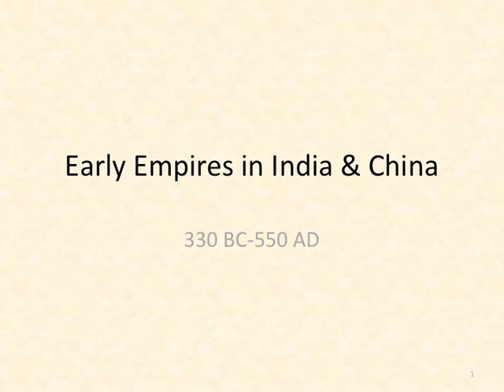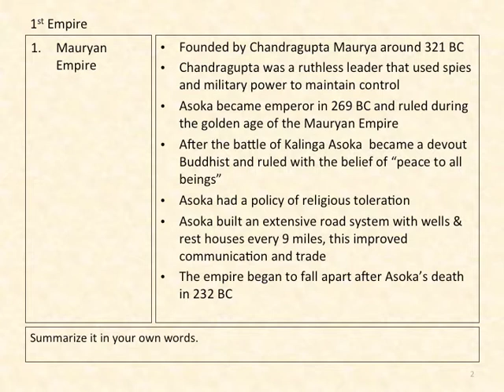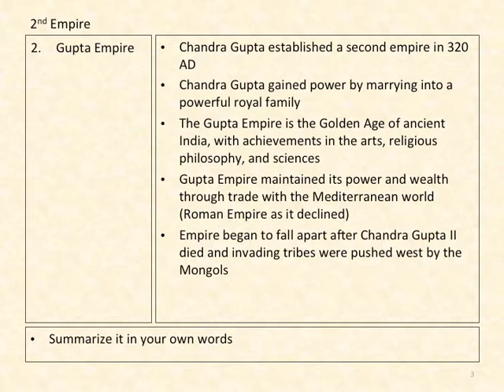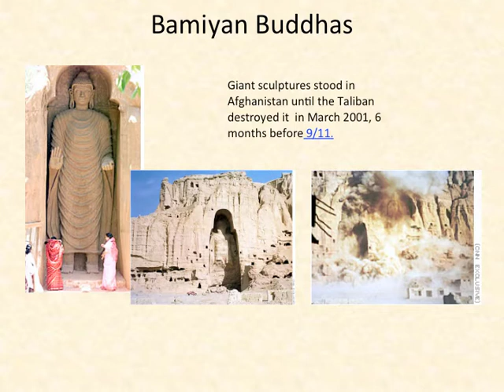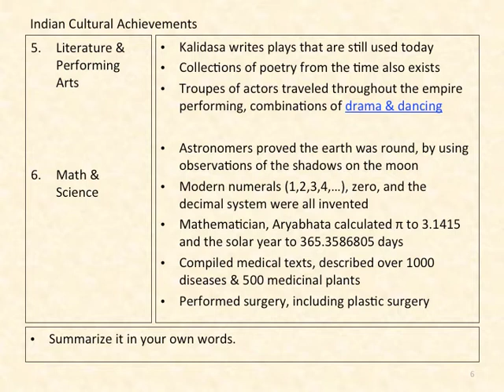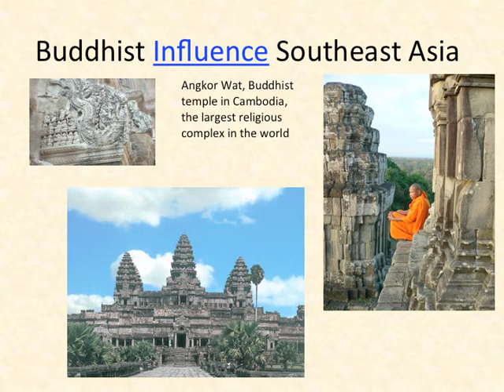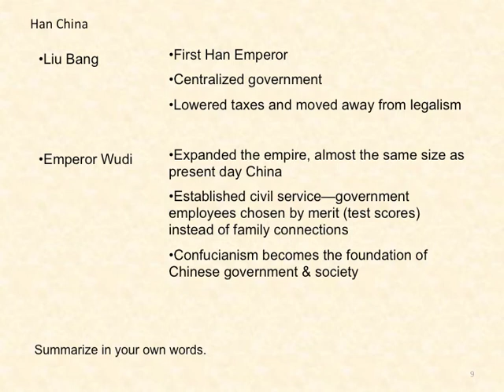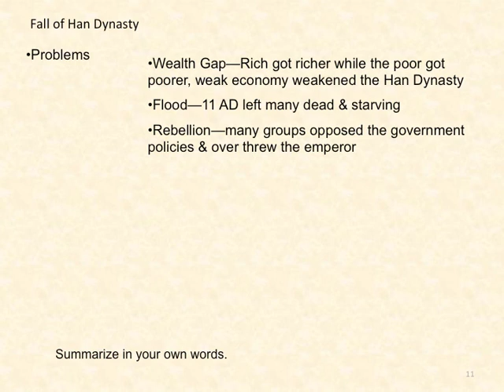G1 with Ms. Pritchard Empires in India & China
This is my "flipped" classroom. My students will be able to watch  the class lectures & vocabulary at their own pace.